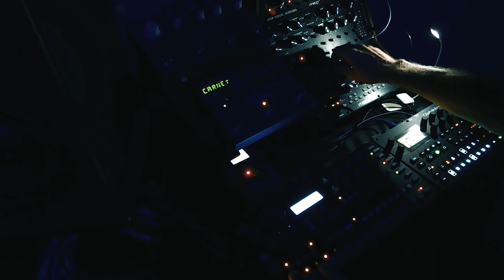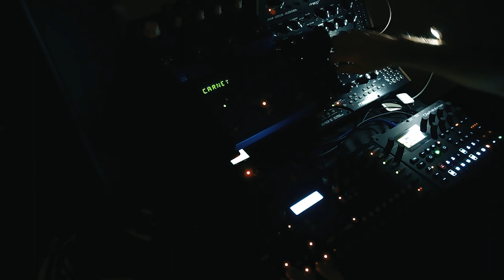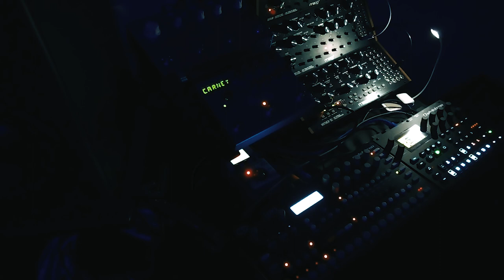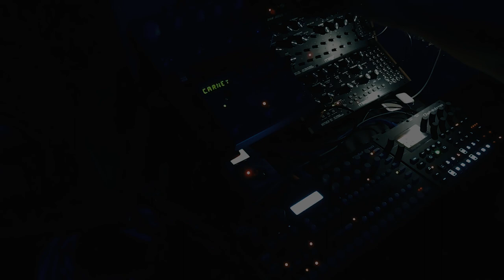ULTRAHARM | Axis Of Heaven | Moog DFAM, Moog Mother-32, Elektron Analog Four, Elektron Digitone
Synths:
Moog DFAM
Moog Mother-32
Elektron Analog Four
Elektron Digitone
Effects:
Strymon Big Sky
TC Electronic Triple Delay
Zoom MS-70CDR